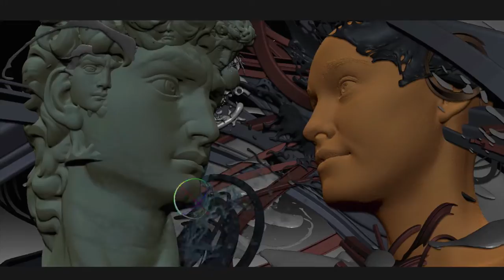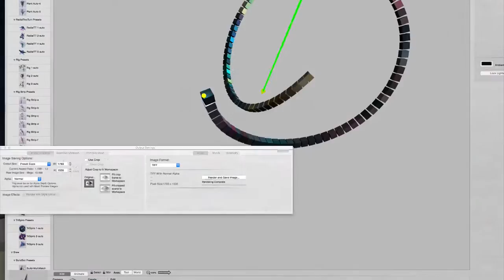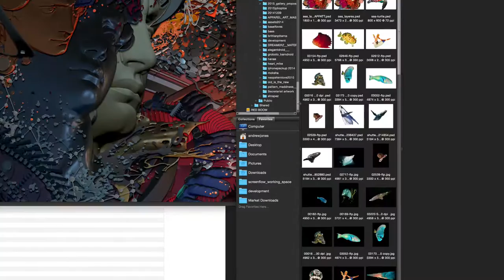HANA HAUS Time-Lapse Mural , Hana Hyphae-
Time-lapse creation of the Hana Haus Mural .

8.8 x 22.5 feet in size, this Image was a collaboration  between Android Jones and the architects of S.A.P. technology,

Hana is a memory database platform that allows for processing huge amounts of data in real time.  This opens fantastic new horizons  for what computers and software can do to enrich our lives. In medicine, education, industry,  architecture, environment,